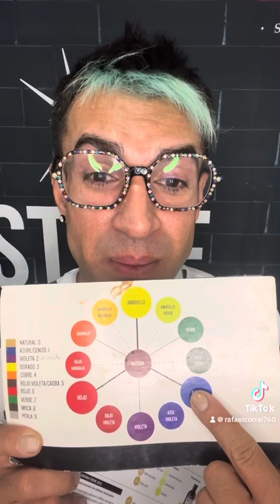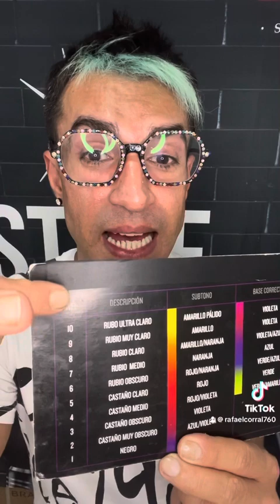Para que sirven los shampoos azules??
🆕 Te presentamos Chroma Crème, LOREAL PROFESIONAL, los nuevos champús para neutralizar los reflejos cálidos indeseados y mantener el color renovado, radiante y suave ✨
🔵 Azul para castaño claro a medio.
🟣 Morado para rubios platino a rubios.
🟢 Verde para castaño oscuro a negro.
¿Cuál es el perfecto para ti? Starclub Lorealpro Rafael Corral Daniel Rivera Rafael Corral Studio 505 Karen Morales Gabriel Dominguez L'Oréal Professionnel Rafael corral Loreal pro rafaexpert rafaelcorral rafaelcorralstudio505 rafaebassador rafaelcorralstudio505 soypro lorealpro Rafa chromacremelorealprofessionel chromacreme 🥰🇲🇽🙏🏻💕🤛🏻🤛🏻🤛🏻✔️✔️✔️👏🏻🇲🇽